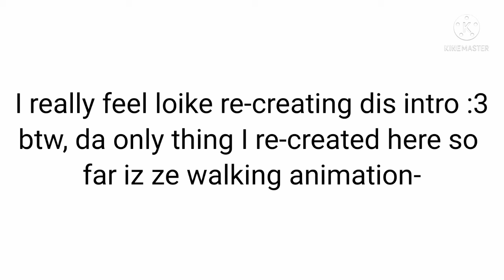So I Tried Re-Animating The Walking Animation Of The No Friends? Shorts Intro- no thumbnail.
Again. I learnt how to animate from @kaziaidahhaque :3 Thanks again!!

STAY SAFE!!!